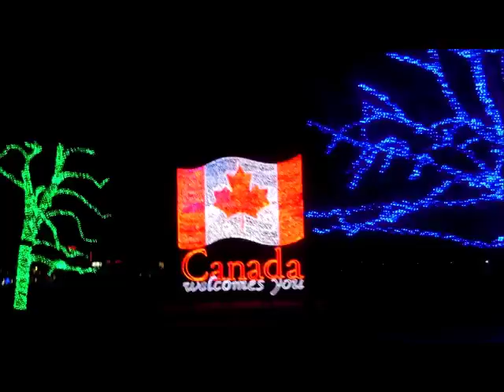Niagara Falls Canada - Cavalcade of Lights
A drive through and walk in the Cavalcade of Lights Display in Niagara Falls